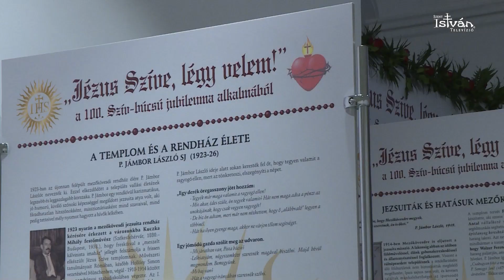Jézus Szíve, légy velem! - kiállítás nyílt Egerben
Augusztus 18-án Jézus Szíve, légy velem! címmel a mezőkövesdi Jézus Szíve Búcsú elmúlt 100 évéről nyílt tárlat az Egri Érseki Palota Turisztikai és Látogatóközpontban.